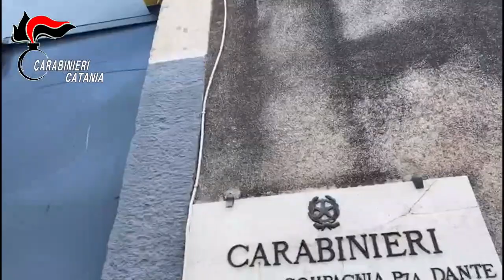Operazione Alter Ego dei CC di Catania: sequestrata droga per un valore di 5 milioni di euro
In un’occasione, nel corso delle indagini, sono stati arrestati tre uomini intenti a scaricare da un autoveicolo scatoli di cartone con il marchio di una nota casa produttrice di pasta, al cui interno erano stati occultati ben 242 chilogrammi di hashish